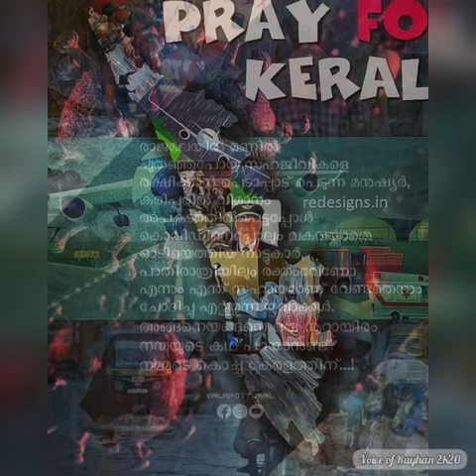PRAY FOR KERALA I Global talkies l Rayhan Radio Ramp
കാലം ഒന്നിനു പിന്നാലെ ഒന്നെന്ന നിലക്ക് ദുരന്ത മുഖങ്ങൾ തുറന്നു കൊണ്ടിരിക്കുകയാണ്. 2020 ഒരു കോവിഡ് ദുരന്ത കാലഘട്ടത്തിൻ്റെ കെട്ടഴിയും മുന്നേ പേമാരിയുടെ വെള്ള കെട്ടിലേക്ക് താന്നു കൊണ്ടിരിക്കുകയാണ്. ജീവൻ്റെ വിലയുള്ള ജാഗ്രതയിൽ നിന്നും, അകലത്തിൽ നിന്നും വീടു വിട്ടിറങ്ങേണ്ടി വരുകയാണ് കാലവർഷ കെടുതിയിൽ. മൂന്നാർ രാജമലയിൽ ഉണ്ടായ ഉരുൾ പൊട്ടലിൻ്റെ നടുക്കം മാറിയിട്ടില്ല നമുക്കേവർക്കും ഇതുവരെ, ഇനിയുള്ള നാളുകളിലെ അവസ്ഥകൾ എത്രമാത്രം ഭയാനകരമാകും എന്നത് കണ്ടറിയേണ്ടത് തന്നെയാണ്.
കൊറോണയോട് കൂടെ തന്നെ കാലവർഷ കെടുതിക്കുള്ള മുൻ കരുതലുകൾ നമ്മൾ അധികാരികളുടെ നിർദേശം അനുസരിച്ച് ചെയ്യാൻ ബാധ്യസ്ഥരാണ്. ഒരു കാരണ വശാലും സത്യമല്ലാത്ത വിവരങ്ങൾ മറ്റുള്ളവർക്ക് മെസേജ് വഴിയും, സ്റ്റാറ്റസ് വഴിയും share ചെയ്യാതിരിക്കാൻ നാം ശ്രദ്ധിക്കണം ഉപകാരത്തേക്കാൾ ഉപദ്രവം മാത്രമേ അത് വരുത്തി വെക്കുകയുള്ളൂ. അപകട സാധ്യതകൾ ഉള്ള പ്രദേശങ്ങളിൽ നിന്നും സ്വയം മാറി നിൽക്കാൻ സ്വയം തീരുമാനം എടുക്കുക. അധികാരികളുടെ നിർദേശങ്ങൾക്കു മുന്നിൽ മടിച്ച് നിൽക്കുന്നത് നമുക്കും, നമുക്കു ചുറ്റുമുള്ളവർക്കും അപകടം വരുത്തി വെക്കും എന്ന് തിരിച്ചറിയാൻ കഴിയണം. ഇന്ന് നാം നേരിടേണ്ടത് രണ്ട് വിപത്തുകളാണ്.അതിനാൽ തന്നെ നമുക്ക് കഴിയുന്ന രൂപത്തിൽ മറ്റുള്ളവർക്ക് എന്ത് സഹായം ചെയ്യാൻ നാം തയ്യാറാകേണ്ടത് തന്നെയാണ്. മഹാമാരിയും, കാലവർഷക്കെടുതിയും ഒരു ചോദ്യമില്ലാതെ നിൽക്കുമ്പോഴാണ്, ഏവരേയും സങ്കടത്തിലാഴ്ത്തിയ കരിപ്പൂർ വിമാനാപകടം. മനസറിഞ്ഞ പ്രാർത്ഥനയും, ജീവൻ്റെ വിലയുള്ള കരുതലും കൈവിടാതിരിക്കുക. ഉപകാരം ചെയ്യാൻ കഴിഞ്ഞില്ലെങ്കിലും തെറ്റായ വാർത്തകൾ കൊണ്ട് ഉപദ്രവിക്കാതെ വിശ്വാസത്തോടെ ഒരു നല്ല നാളേക്ക് വേണ്ടി കാത്തിരിക്കുക